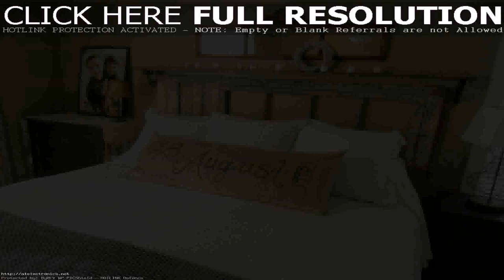Country House Bedroom Designs - Gif Maker DaddyGif.com (see description)